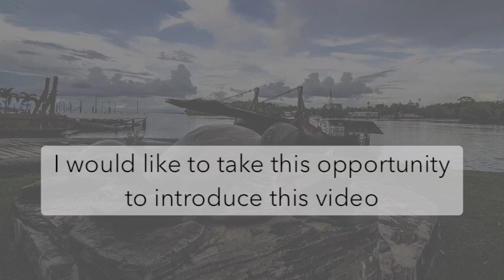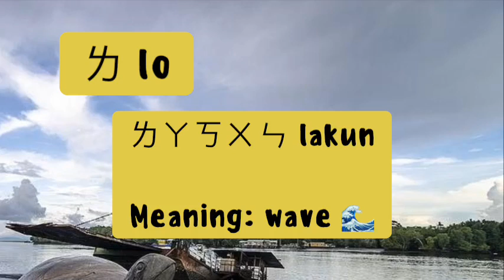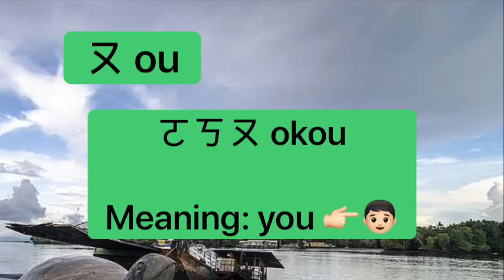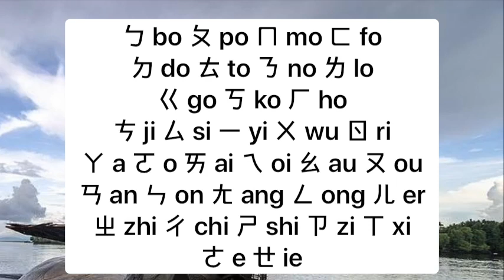Tulisan Tatana Dusun maya do Tulisan Kina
This video shows about the application of Chinese writing script in Tatana Dusun writing system instead of Roman Latin script.

Chinese script consists of two types of system; Hanzi (汉字) and Zhuyin (ㄓㄨㄧㄣ).

This script brings adaptation to Tatana Dusun as it has influenced with Chinese customs.